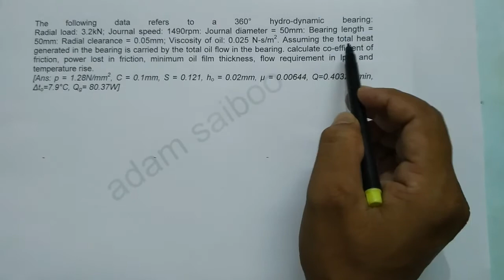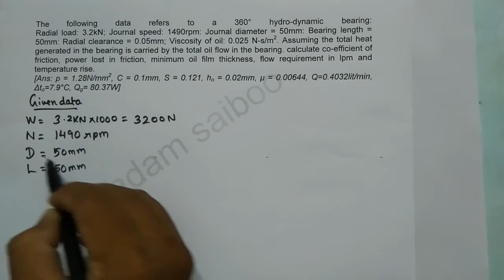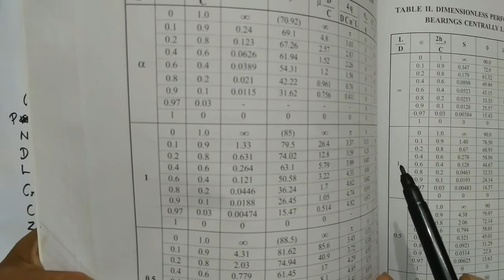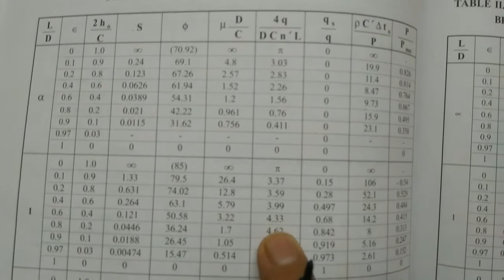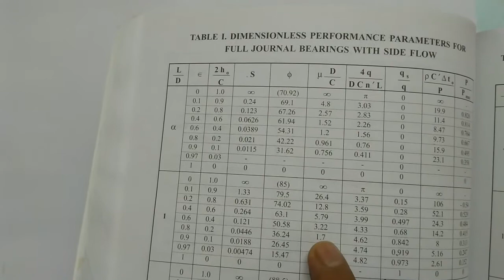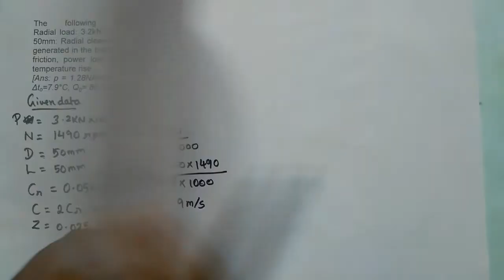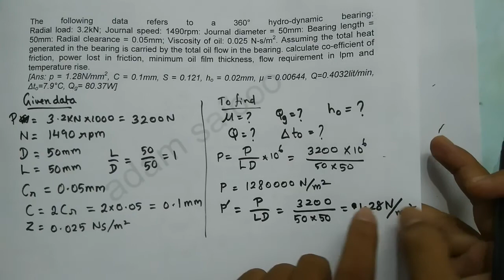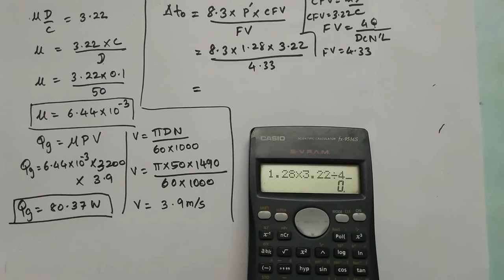Bearing Problem 3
This video helps you to solve a problem in bearing.